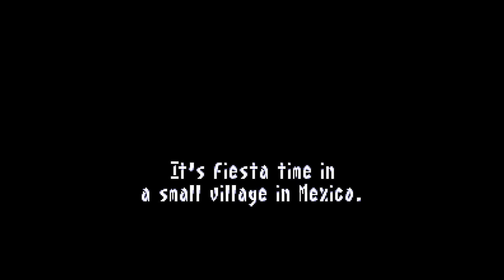Is Speedy Gonzales: Los Gatos Bandidos Worth Playing Today? - SNESdrunk